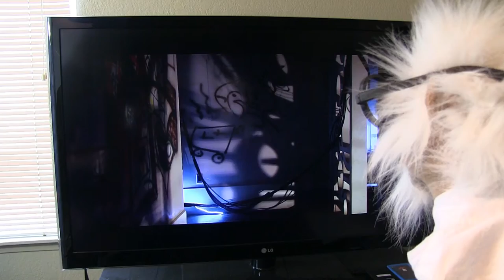ARQ Movie Review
ARQ movie review by Mad Scientist Cinema, Dr. Ray Blu gives his review of the Netflix Sci-Fi film ARQ (2016).

Directed by Tony Elliott
Starring Robbie Amell, Rachael Taylor